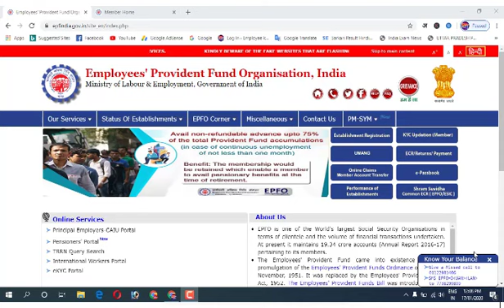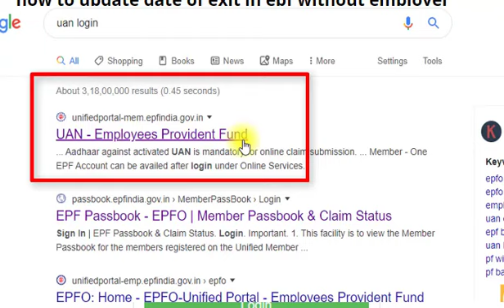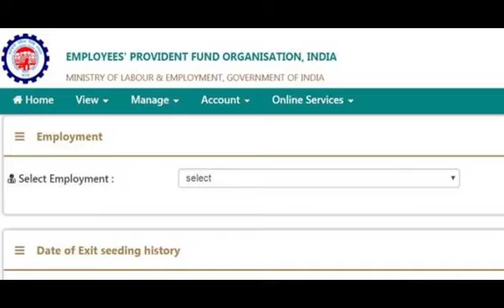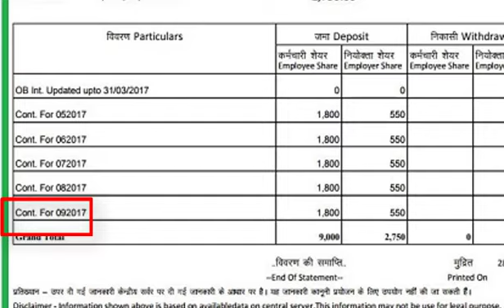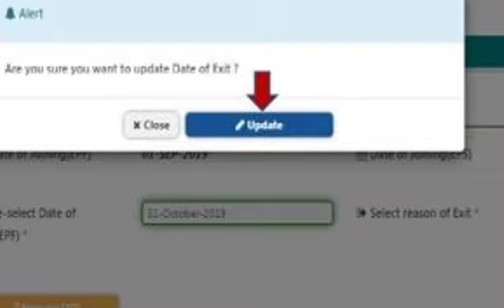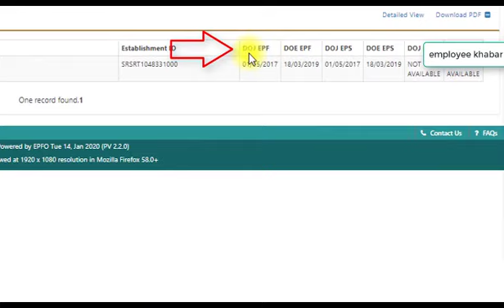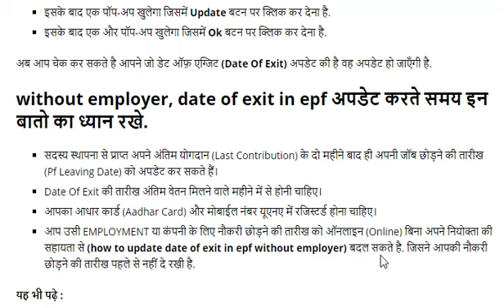update date of exit in epf full process online in hindi, mark exit in epf uan portal change DOE